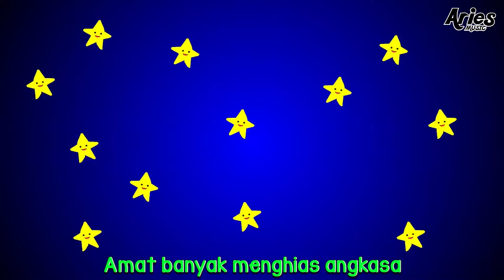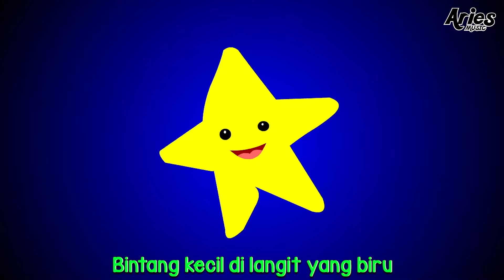Alif & Mimi - Bintang Kecil (lagu anak-anak Indonesia) [Animasi 2D]